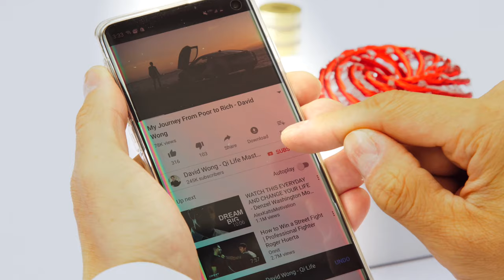5 Steps How To Get A Mentor